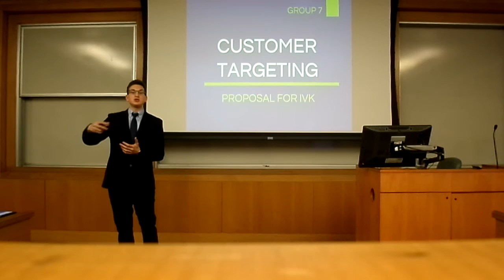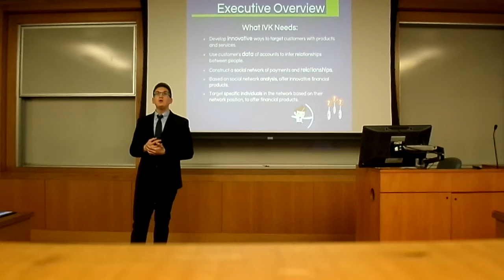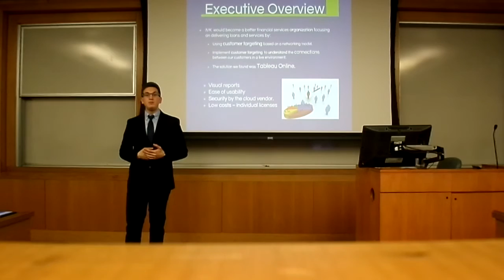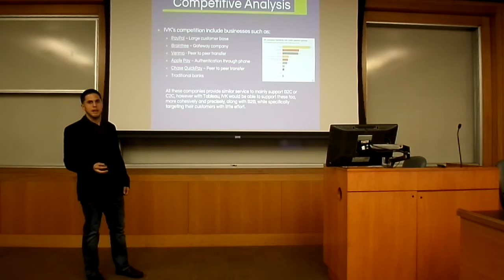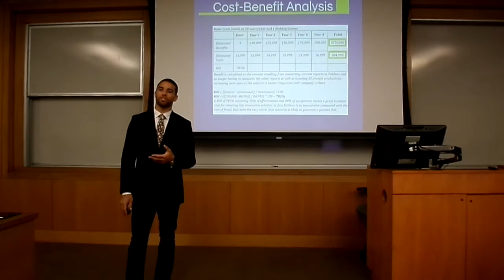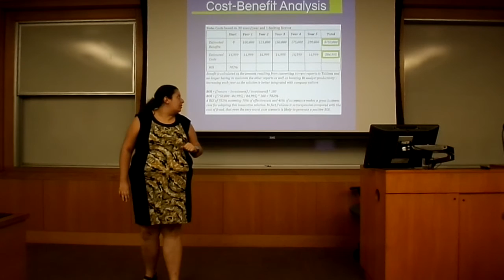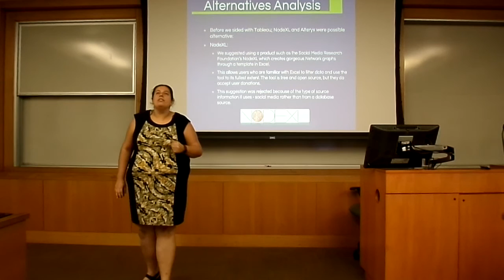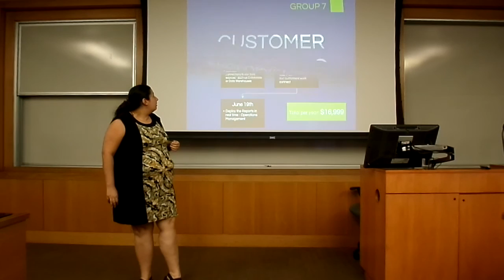ISM4151 Group7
ISM4151 Group7 - Customer Targeting video